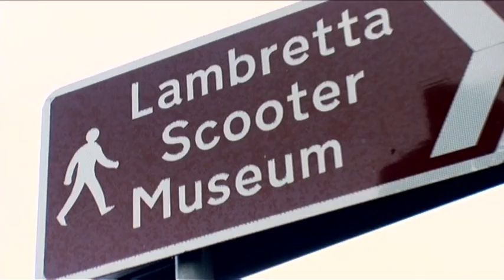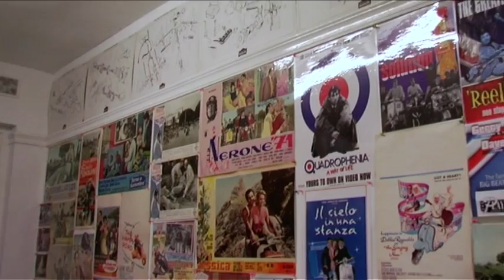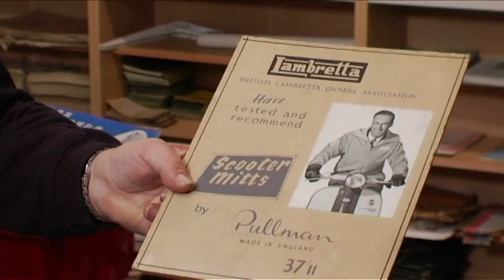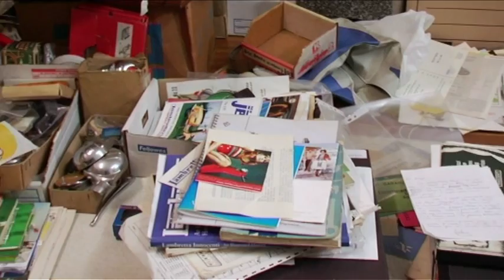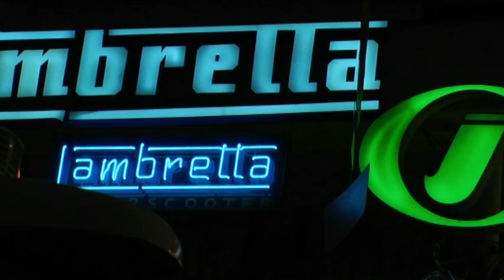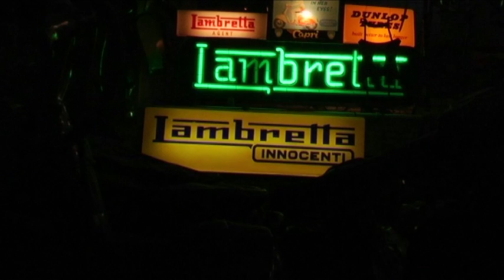Scooterists - A Way of Life Part 2 / Vespa Lambretta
The internationally recognized documentary on the classic scooter scene "Scooterists - A Way of Life" now on youtube! For people who love Vespa and Lambretta.

In Part 2 we are visiting the Lambretta Museum in Weston-super-Mare, Somerset, England.  Its 4,000 square feet (371.6 m2) houses a total of 61 Lambretta models – at least one from each year between October 1947 through to May 1971, collected by Nigel Cox. The private collection goes from three model 'A's first produced in 1947, to Lambro three-wheelers, Lambretta mopeds, sales leaflets, world, accessories, posters, magazines, manuals, toys, models, signs, and promotional material.

Did you know that you can buy vespas on Amazon Germany:

Malossi cylinder on Amazon Germany: